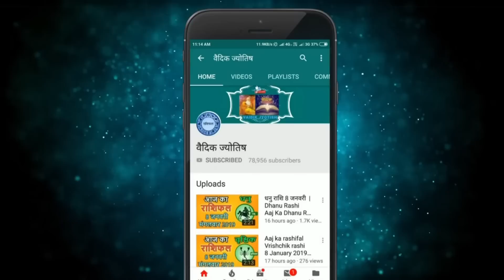वृश्चिक राशि 31 मार्च 2023 | Vrischik Rashi 31 March 2023 | Aaj Ka Vrischik Rashifal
@वैदिक ज्योतिष
Vrischik rashi 31 March 2023
31 March Vrischik rashi
Vrischik rashiMarch 2023
Dainik Rashifal,Horoscope,Astrology
Aaj Ka Panchang
Panchang 31March 2023
31  मार्च  वृश्चिक राशि
आज का राशिफल वृश्चिक राशि
वृश्चिक राशिफल